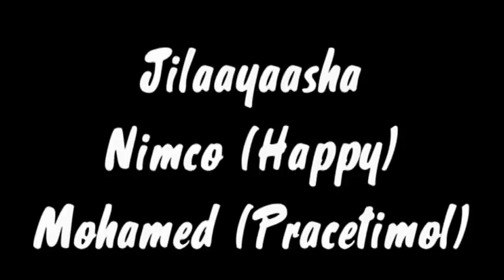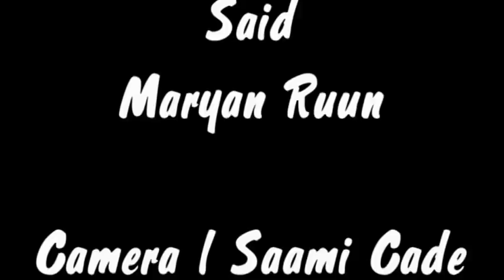MOHAMED PRACETIMOOL MAXA KA QABSADAY NAIROBI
Waxa uu booqday Nairobi wuu ku soo wareeray ka sheekeeya waxa qabsanaya iyo sida loogu qayilay